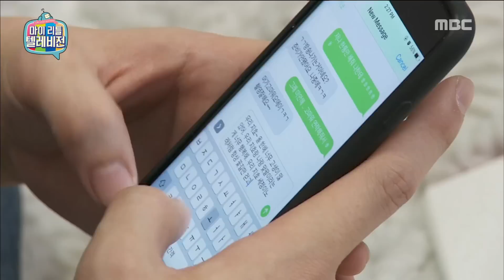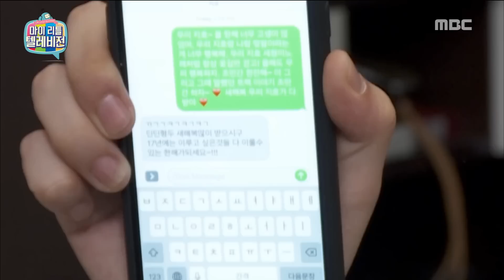[My Little Television] 마이 리틀 텔레비전 - DinDin crush ZICO 20170107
DinDin crush ZICO

Members: Kim Gura, Seo Yuri, Baek Jong won, Cho ah, Kang kyun sung, Ye jung hwa